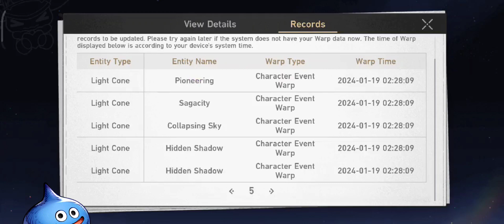Time to see Sparkles fly *wink wink* [Honkai: Star Rail]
Will Sparkle answer the call to my meager summons? Or will she pull a prank on me and succeed in evading my call?!?!

Remember ladies and gents, gacha responsibly. 😖